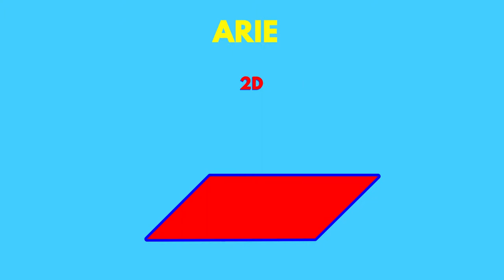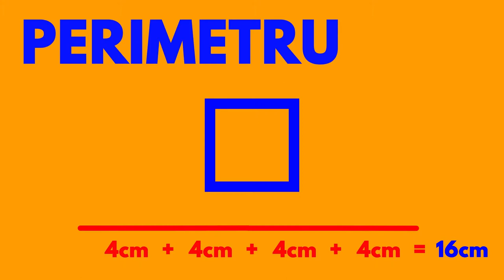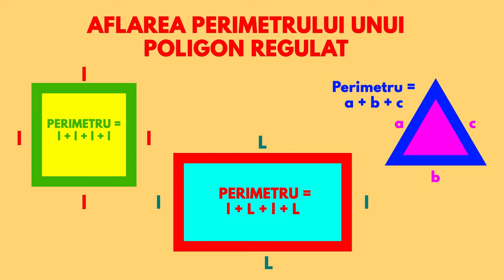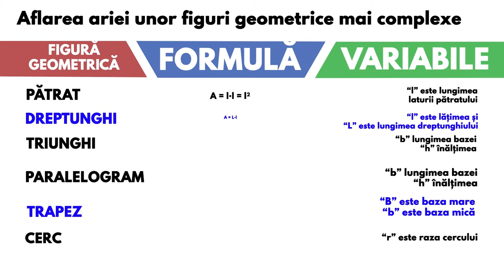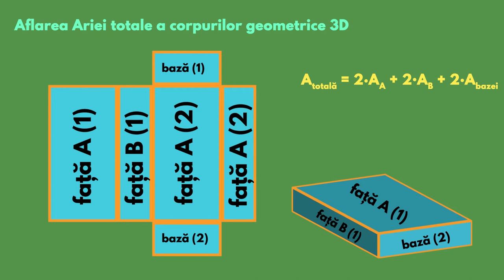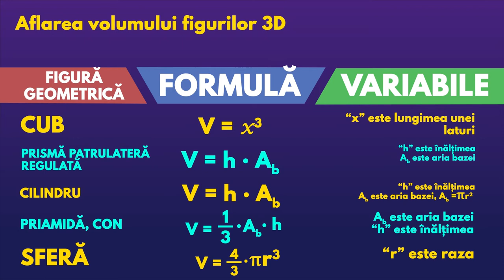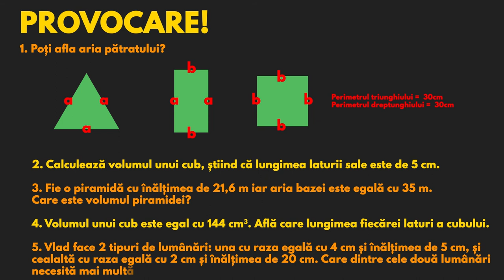Perimetru arie volum - RO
In acest tutorial vei afla cum se calculeaza perimetrul, aria si volumul, dar mai ales care sunt aplicatiile practice ale acestor formule in viata reala.